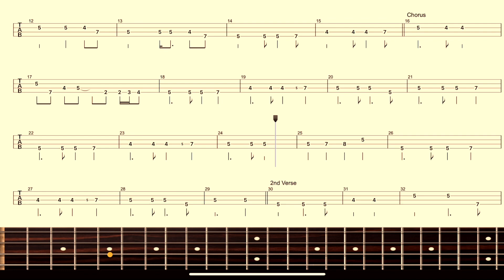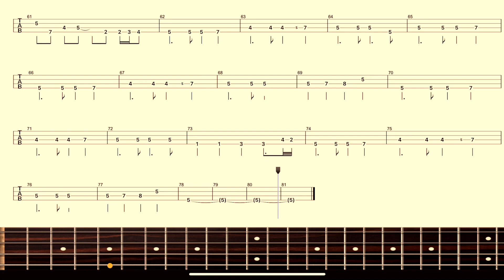【BON JOVI】Band Score『Never Say Goodbye』Bass Tab！